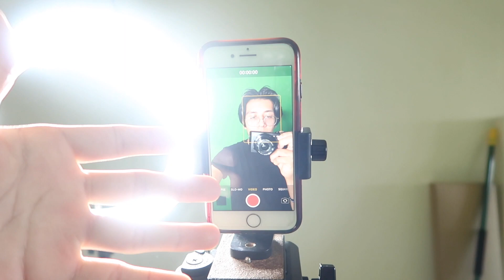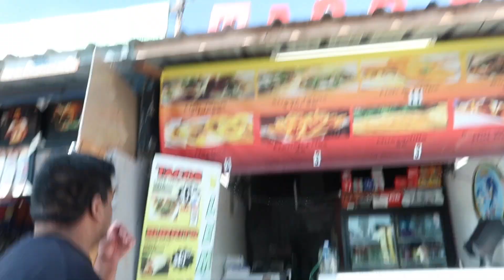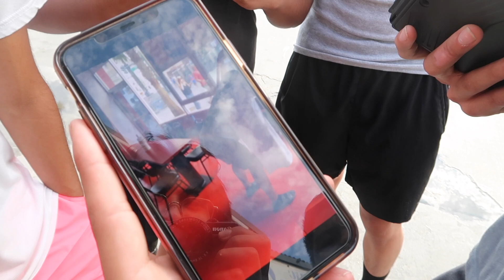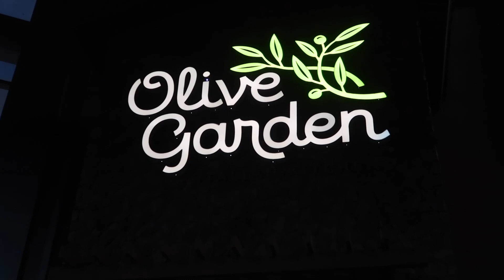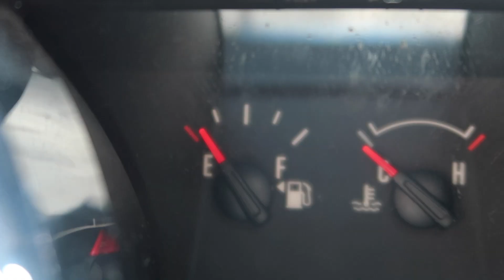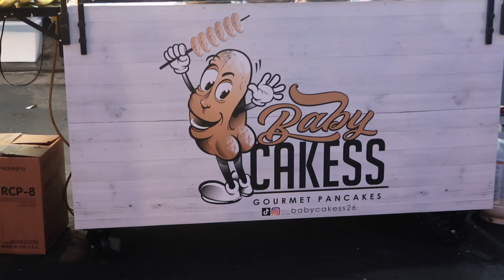FIRST TIME AT AVE 26!!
Just decided to pick up the camera and see what I got! I'll forsure start shooting more! this is only the start!